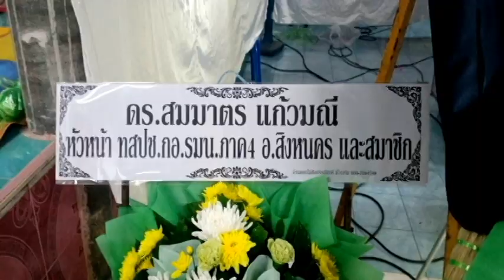เจ้าภาพร่วมงานศพนายจู่ล้ำ พรหมอินทร์ ระหว่าง องค์การสืบสวนการทุจริต FIO ทสปช.กอ.รมน ภาค ๔ สองหนคร